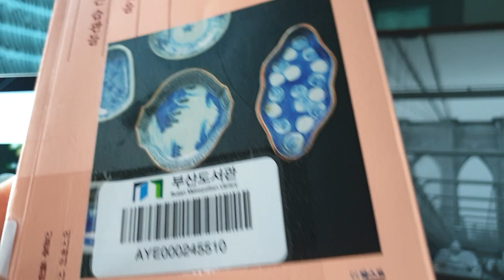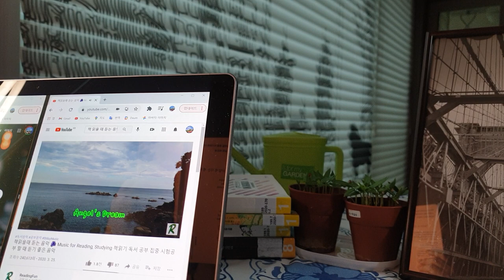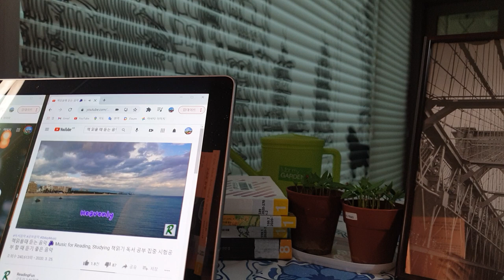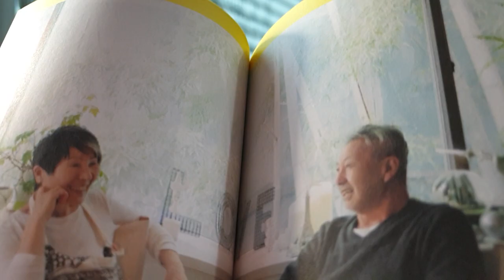50이후 인생의 멋을 결정하는 습관들 ㅣ 온전히 나답게 사는 행복을 찾다 ㅣ유연하게 말랑하게 생각하자.Reading on a rainy day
Habits that determine the style of life after 50